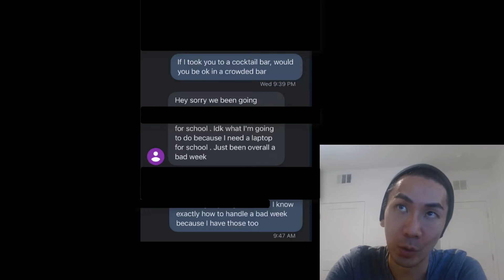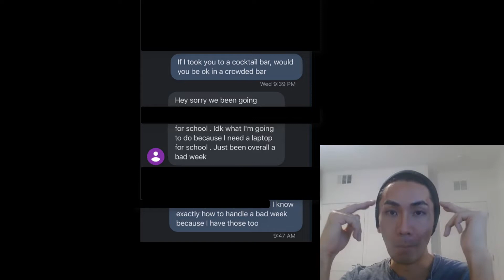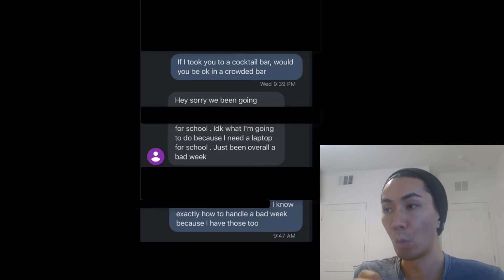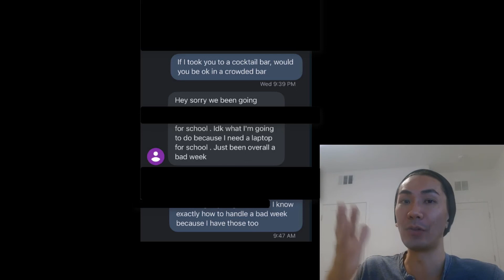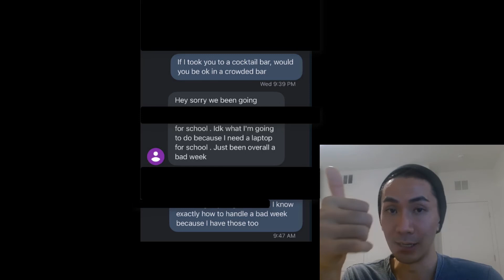When she "has a lot going on"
When a girl says she's busy, focused on work, not dating, or just telling you "she's busy"... here's what you can do to text her back.

So… what do you need help with?

1.  "I want to know what to message her"

2. "I want to look attractive"
Send me your Style Attraction Hacks.

3. "I'm an Asian guy who wants a dating advantage"
Send Me Your 2 Attraction Hacks For Asian Men